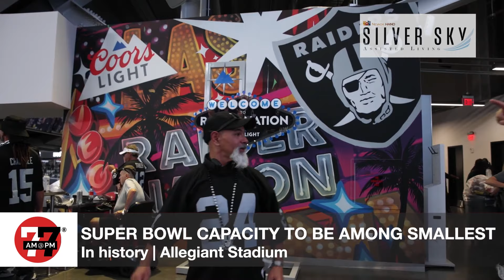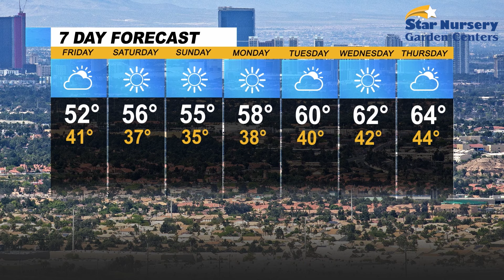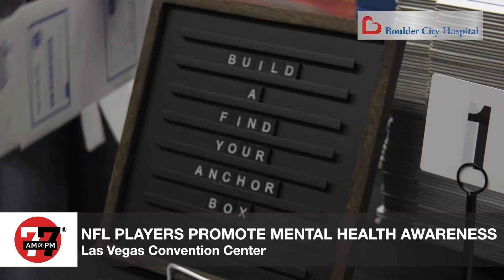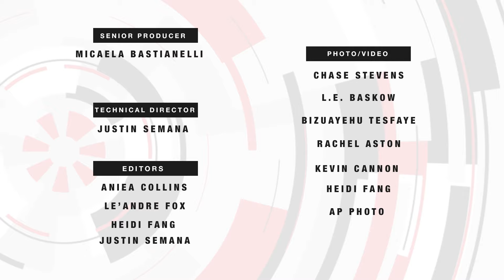Las Vegas News | 7@7 AM for Friday, February 9, 2024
Las Vegas news. Officers involved in a central Las Vegas shooting have been identified, Donald Trump wins Nevada caucuses, Super Bowl capacity to be among smallest in history, and more on 7@7 from the Las Vegas Review-Journal